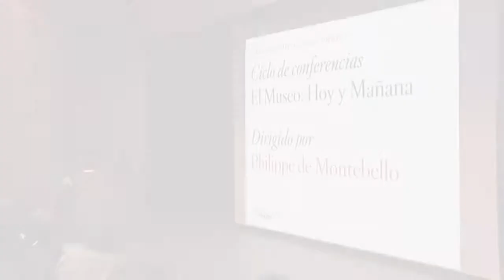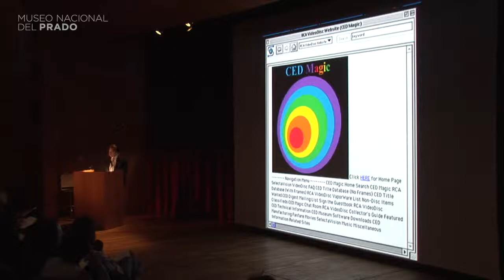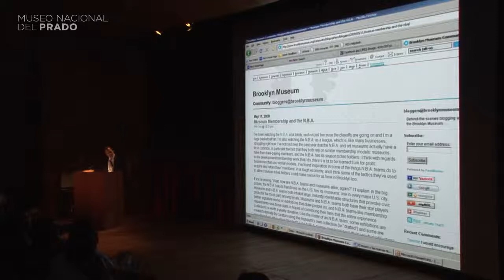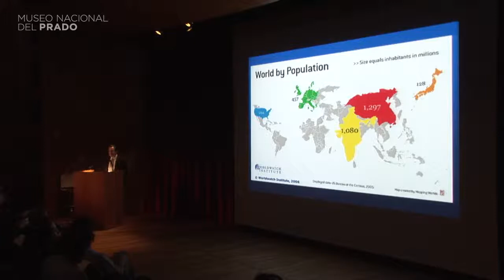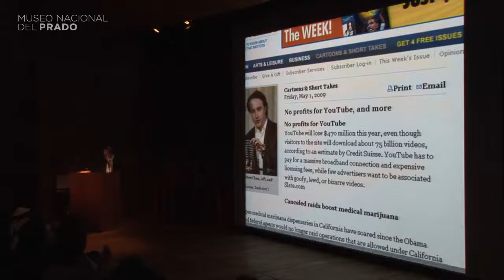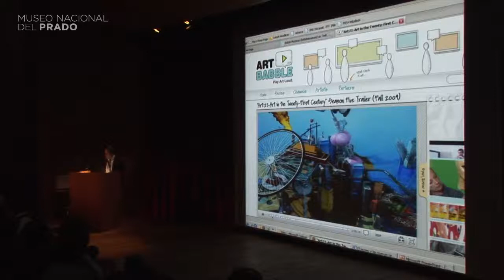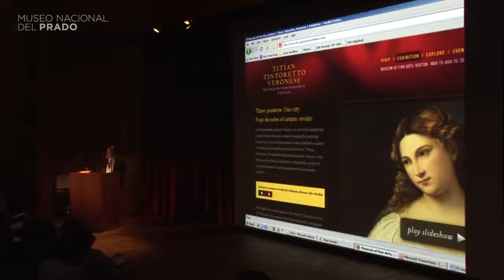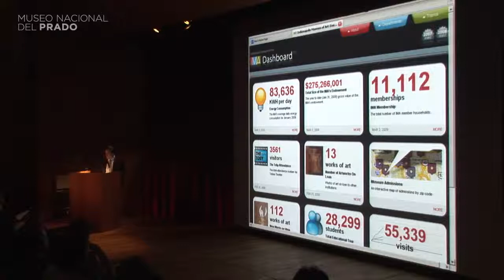Lecture: The Museum and the New Technologies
May 21, 2009.  Academic Chair of the Prado. Lecture: The Museum and the new technologies by Maxwell L. Anderson, Director of the Museum of Indianapolis.